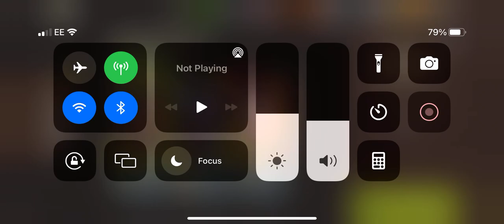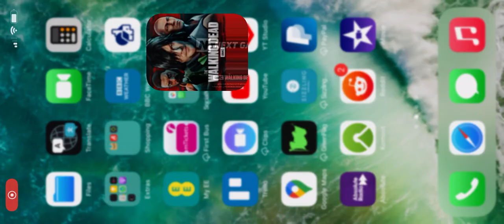NML 43.2 - Daryls Nightmare